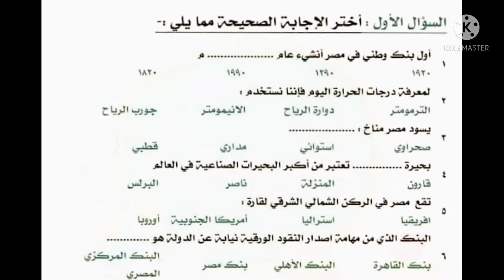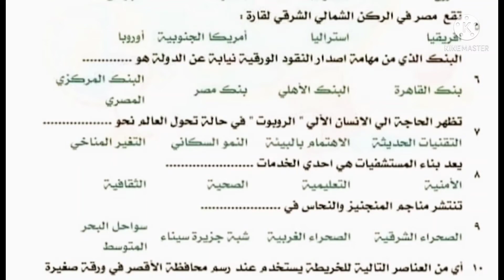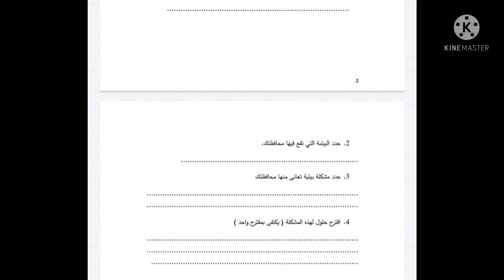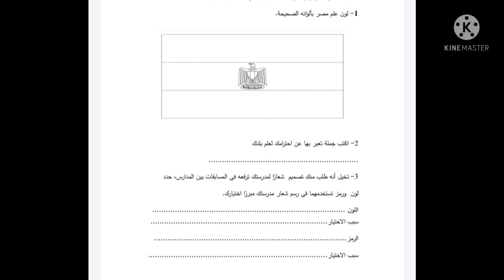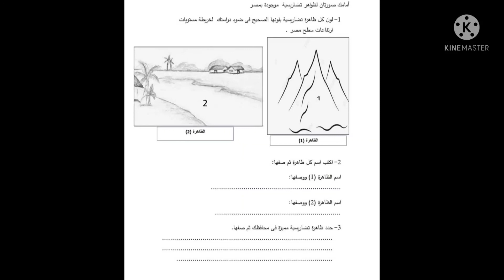تعريف بالمهام الادائية مستر عمر راتب دراسات رقم 2